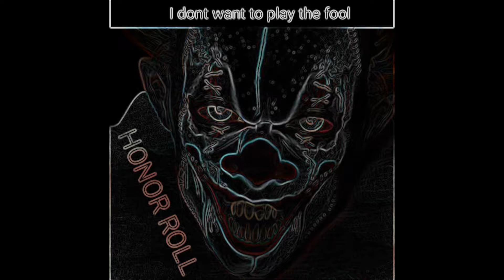I dont want to play the fool Honor Roll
i don't want to play the fool by Honor Roll

made this song in deep thought